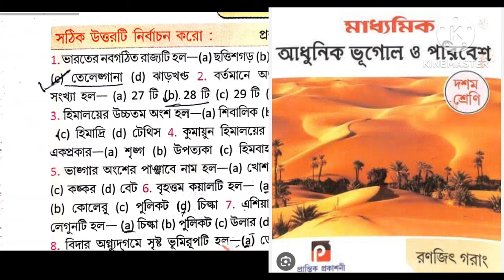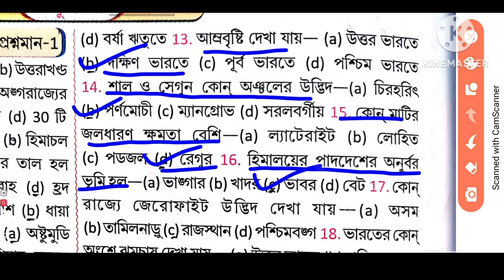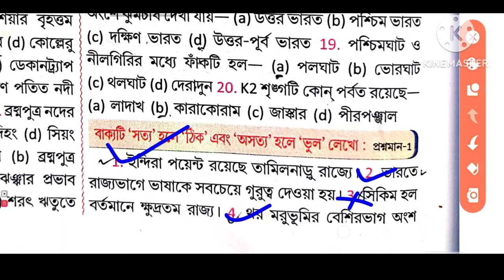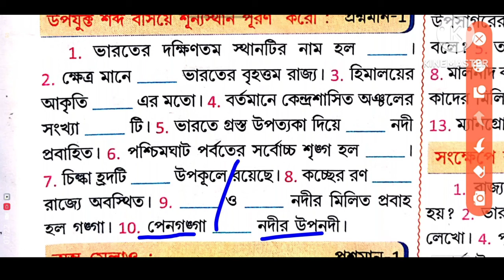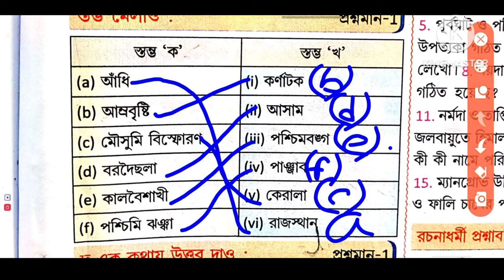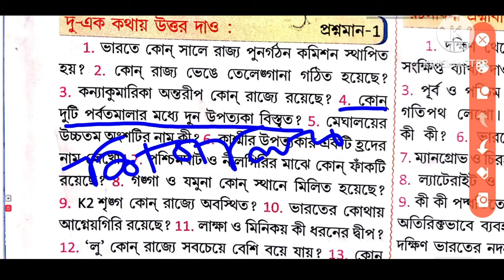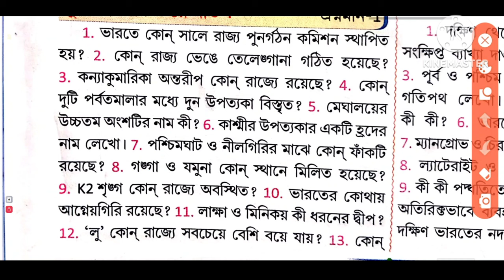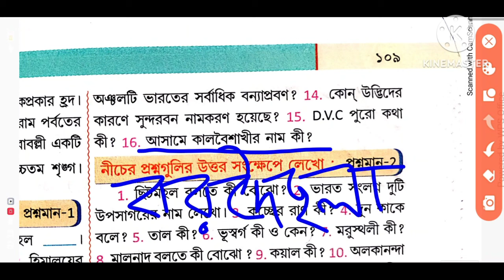Class 10 Geography chapter 5 text book answer part 1 Ranojit gorang/ মাধ্যমিক ভূগোল পঞ্চম অধ্যায়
Class 10 Geography chapter 5 text book answer part 1 Ranojit gorang,ভূগোল,@samirstylistgrammar, class 10 geography Ranjit Gaurang, class 10 Geography chapter 5 India question answer, geography class 10 question answer, দশম শ্রেণী ভূগোল পঞ্চম অধ্যায় ভারত অনুশীলনী উত্তর, মাধ্যমিক

Class 10 Geography chapter 5 text book answer part 1 Ranojit gorang/ভূগোল/@samirstylistgrammar

class 10 geography Ranjit Gaurang, class 10 Geography chapter 5 India question answer, geography class 10 question answer, দশম শ্রেণী ভূগোল পঞ্চম অধ্যায় ভারত অনুশীলনী উত্তর, মাধ্যমিক আধুনিক ভূগোল ও পরিবেশ রণজিৎ গড়াং, দশম শ্রেণী ভূগোল প্রান্তিক প্রকাশন পঞ্চম অধ্যায়, madhyamik Adhunik bhugol parivesh prantik prakashani Ranojit gorang India,

Class 10 Geography chapter 5 text book answer part 1 Ranojit gorang#, madhyamik Adhunik bhugol parivesh prantik prakashani Ranojit gorang India#, দশম শ্রেণী ভূগোল প্রান্তিক প্রকাশন পঞ্চম অধ্যায়#, দশম শ্রেণী ভূগোল পঞ্চম অধ্যায় ভারত অনুশীলনী উত্তর#, মাধ্যমিক আধুনিক ভূগোল ও পরিবেশ রণজিৎ গড়াং#, class 10 geography Ranjit Gaurang#, class 10 Geography chapter 5 India question answer#, geography class 10 question answer#, ভূগোল#

Class 10 Geography chapter 5 text book answer part 1 Ranojit gorang#, madhyamik Adhunik bhugol parivesh prantik prakashani Ranojit gorang India#, দশম শ্রেণী ভূগোল প্রান্তিক প্রকাশন পঞ্চম অধ্যায়#, দশম শ্রেণী ভূগোল পঞ্চম অধ্যায় ভারত অনুশীলনী উত্তর#, মাধ্যমিক আধুনিক ভূগোল ও পরিবেশ রণজিৎ গড়াং#, class 10 geography Ranjit Gaurang#, class 10 Geography chapter 5 India question answer#, geography class 10 question answer#, ভূগোল#,sb academic center,